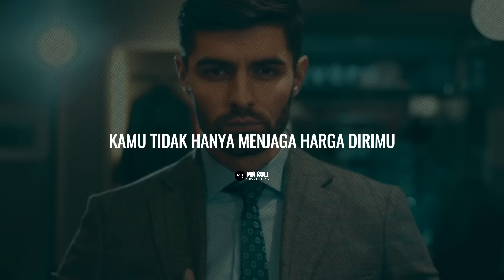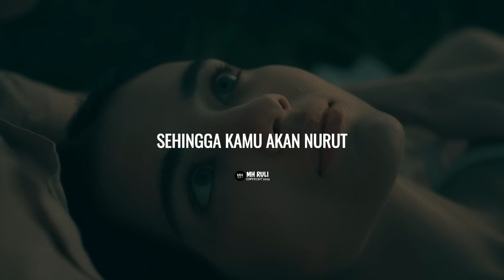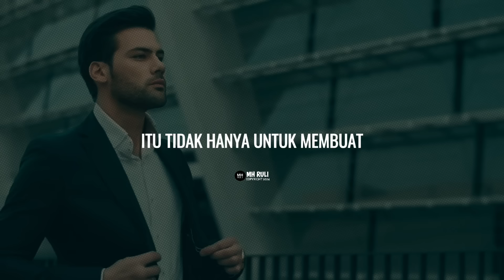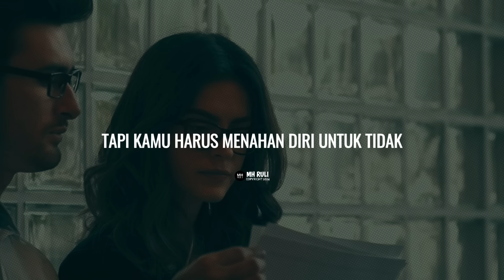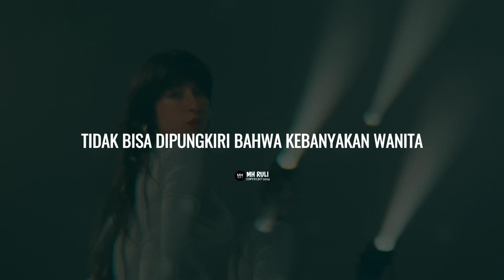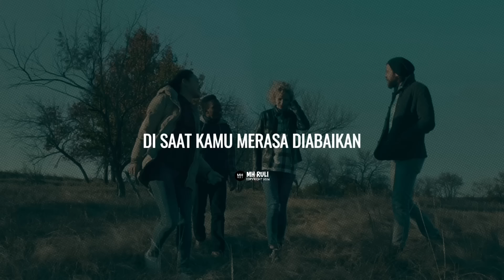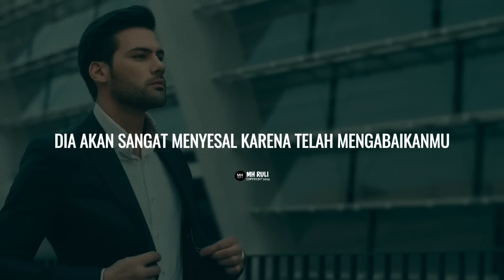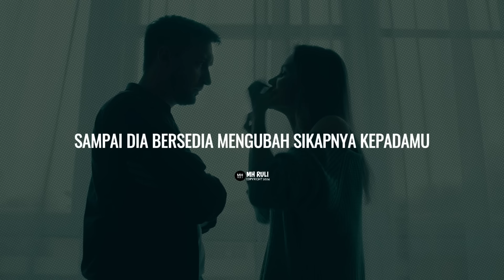10 Trik "Menghukum Cewek" Biar Jadi Nafsu Sama Lo!